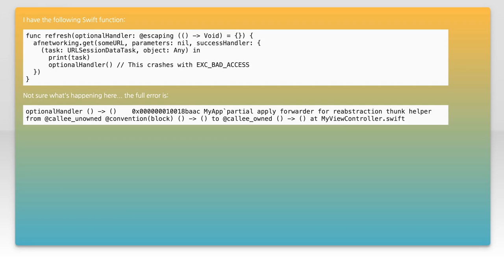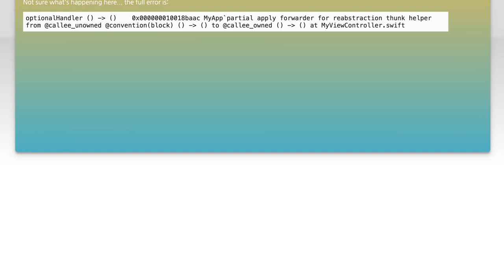partial apply forwarder for reabstraction thunk helper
ios: partial apply forwarder for reabstraction thunk helper from @callee_unowned

Related to: ios, swift, closures